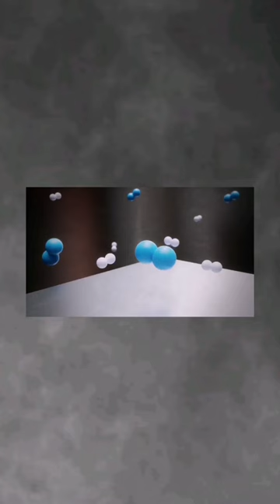هنزود نيتروجين التربة